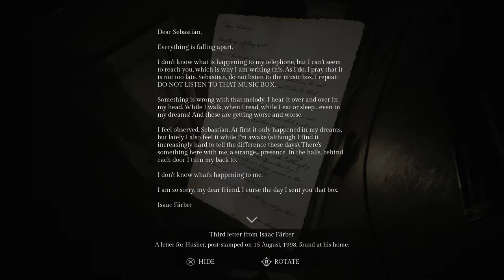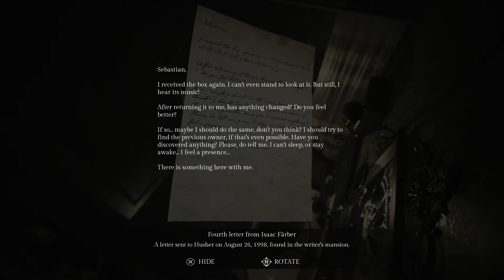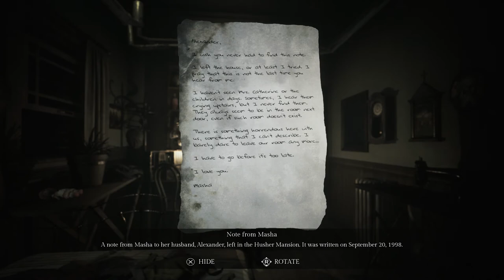Song of horror Walkthrough #4 - Gold Key, Super Glue, Metal Hook, Servant Quarters, Solvent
In the Washroom (the room with Solvent) DO NOT examine the bath tub. If you do, your character will die! Pick up the Solvent and leave the room.